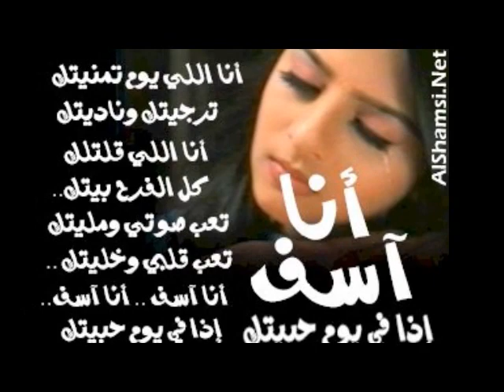rima saad halwe.wmv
ريما  غناء سعد حلاوي psp